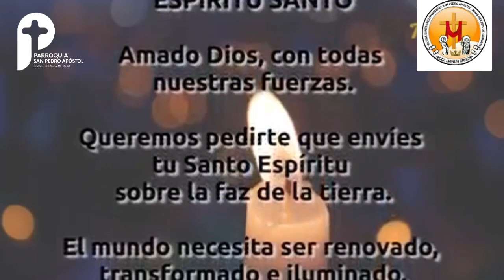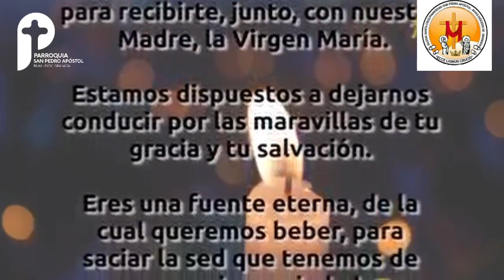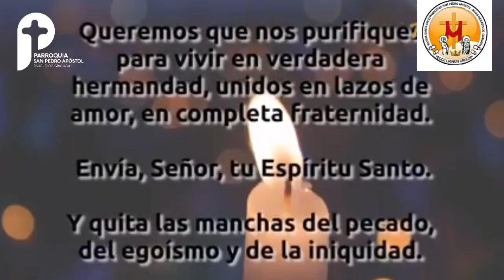el santo del dia 28 de mayo San Felipe neri